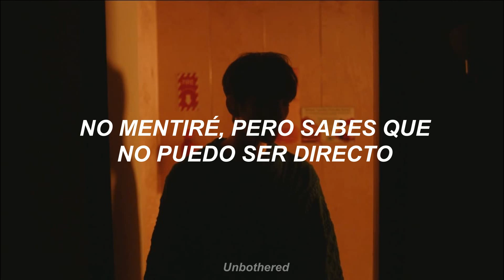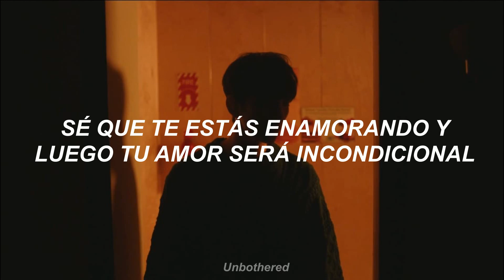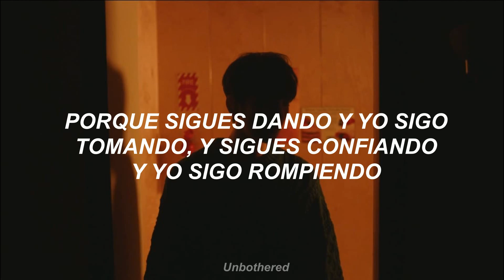Noah North - Mine // Traducida al español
Lyrics

Wanna waste your time
Girl whats on your mind
I know that youll be fine
How you so damn fine

(ok) Flip phone on the face when it light up
Cuz one call can mess around and fuck our night up, up, up, up
Its a, late night so you prolly shouldn't wait up
I won't lie but you know i can't be straight up, up, up, up

You're so predictable
You'll do the typical
I know you're falling and then your love is unconditional
You can't rely on me
You always cry on me

And i know i take advantage of your time
And i tell you all the time
I can't let you blow your mind
I won't let you blow your mind

Im untraditional
My love is cynical
And we both know that im a selfish individual
You saw the best in me
But not the rest of me
You know i take advantage of your...

Im running and running around but you always loving and holding me down
You know that im tripping and im kinda commited i gotta stop playing around
Cuz you keep on giving and I keep on taking
And you keep on trusting and i keep on breaking
And you been impatient but baby whats love if ain't got no faith in it at all

Dont leave when im drowning
Save me from my ways
I reach when im falling
I hate you see you walk away
And i know you fed up
Cuz i said id treat you better